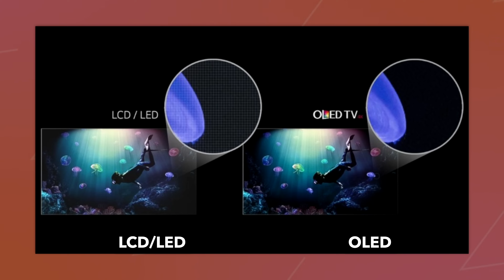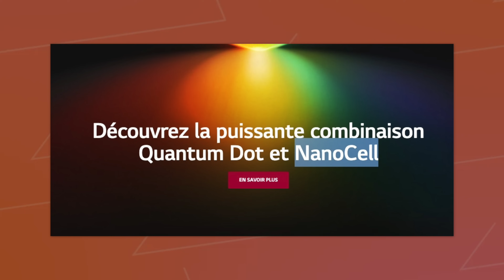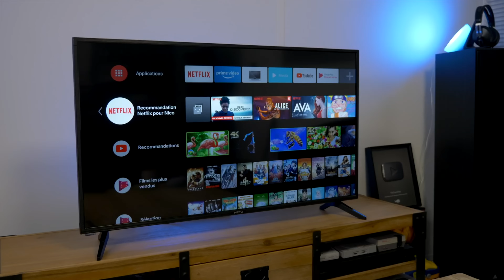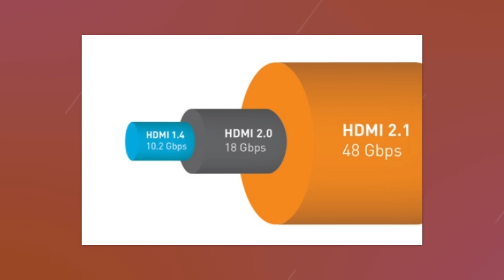5 conseils pour choisir une télé en 2023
11 avril 2024  : TV que je vous conseille
Samsung Crystal UHD 4K 2024 55CU7095 ▶︎
Philips Ambilight OLED708/12 65'' ▶︎
Hisense 43E77K ▶︎
LG 65NANO766 TV LED ▶︎

Vous voulez acheter une télé mais vous êtes un peu perdu ? Je vous donne 5 conseils simples pour vous aider à choisir suivant vos besoins.

Télévisions OLED ▶︎
Télévisions QLED ▶︎

Sommaire :
00:00 Intro
00:24 OLED ou QLED ?
01:56 Les Smart TV
02:47 Une télé pour quel usage ?
03:19 Quelle taille d'écran ?
03:59 Et le son ?
04:22 Ce que les vendeurs ne vous disent pas 😉
04:42 Conclusion

✅Communiquons en toute transparence :
Nous n'avons pas attendu la loi influence pour être transparents sur les partenariats que nous mettons en place sur la chaine. Voilà les détails pour cette vidéo : j'ai fait cette video pour vous aider à mieux comprendre ce que l'on doit regarder lorsque l'on souhaite acheter une télé. Je vous ajouté des liens vers des modèles disponibles sur Amazon. Si vous achtez via mes liens, je recevrais une petite commission sur les ventes. Cela ne change rien pour vous, mais ,nous aide à soutenir la chaine 😊 Merci de votre confiance.